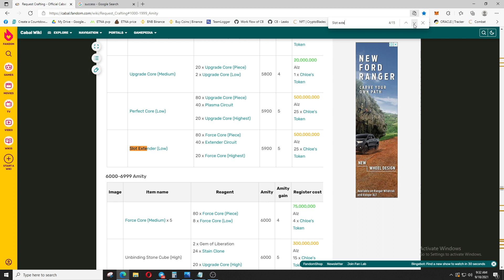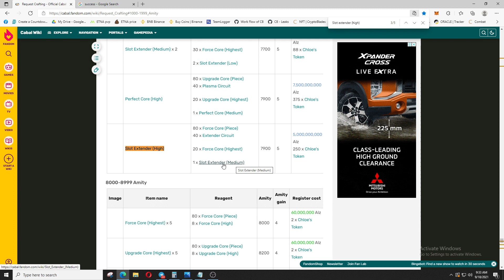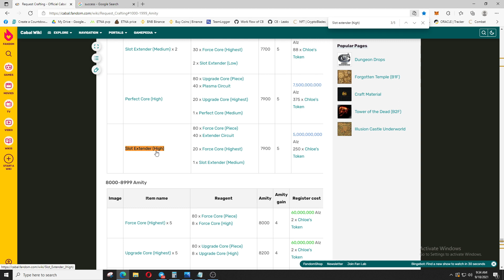Cabal Mobile FARMING ALZ | New Method: Not AFK Farming But Trading (Buy Low Sell High)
Medyo sawa ka na ba sa AFK Farming? Or Dungeon runs? Gusto mo naman mag trade sa Market? Pede din kumita through trading sa Market. Abang ka lang ng mababang price and benta sa mataas pero hahaluan din ng "CRAFTING" syempre kasi nga mga CRAFTER tayo. hehehe. Anyway, Watch the video for more details.